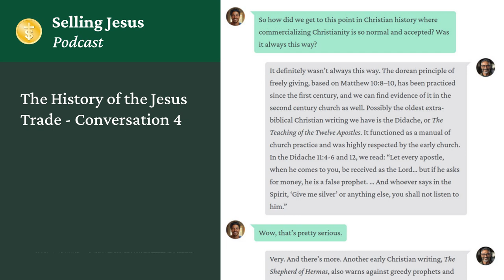The History of the Jesus Trade - Conversation 4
As Tim and his pastor continue their conversations, they discuss the history of how we got to this point in history where the monetization of ministry is so normal and such a respectable sin. They talk about how the early church had standards about money and ministry that would be foreign to us today, and how examples like Martin Luther's put most modern believers to shame. Finally, they unpack the way the American sprint towards wealth and materialism over the last 100+ years led to a series of compromises within the Church. The desire to do bigger and bigger ministry created the temptation to get more money to fund that ministry, and if it required the commercialization of Christianity, the ends justified the means.

Books referenced:
 - Faith in Reading
 - God and Mammon
 - More Money, More Ministry